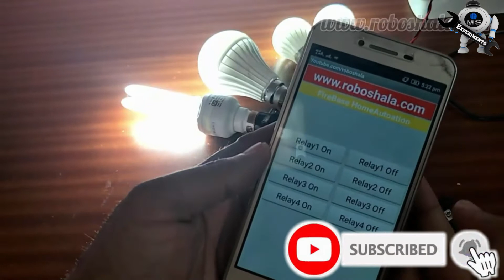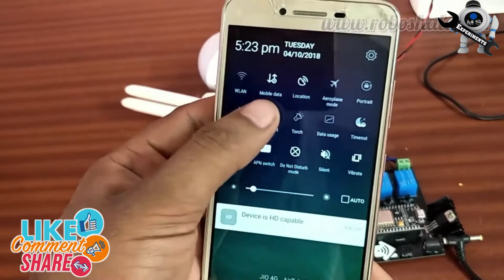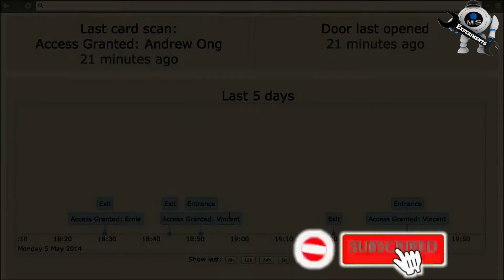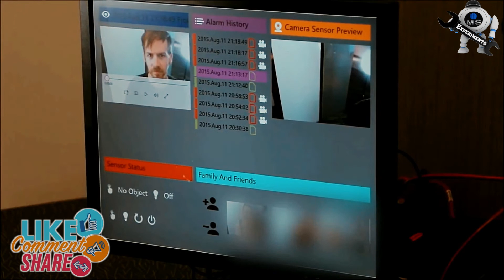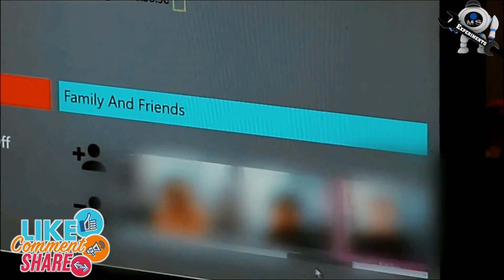Top 10 IoT ( Internet of Things) projects of all time, most popular IoT projects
Top 10 IoT ( Internet of Things) projects of all time, most popular IoT projects by genius people

Projects Link:

10. IoT-Toy-Traffic Light

8. IOT ROBOTIC ARM

7. IoT Motion Controlled Servos

3. Electronic door lock

2. IoT Multi-Terrain Quadruped